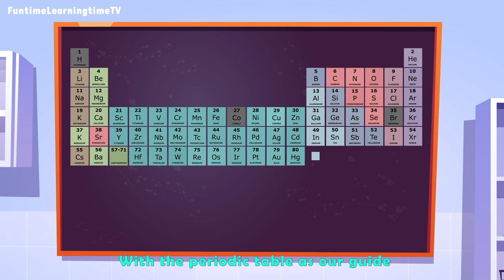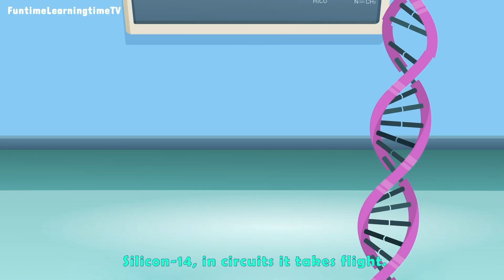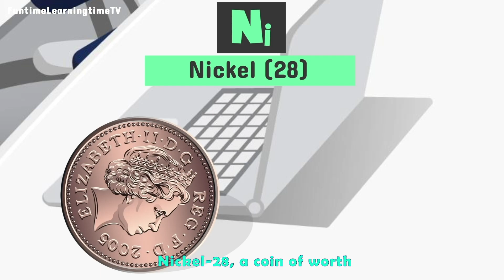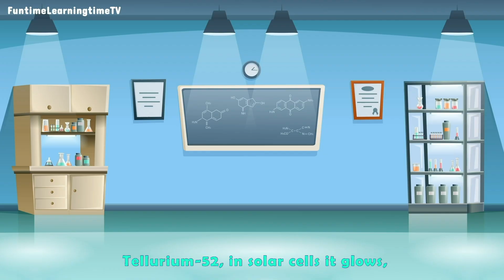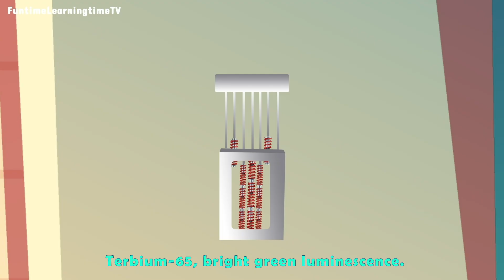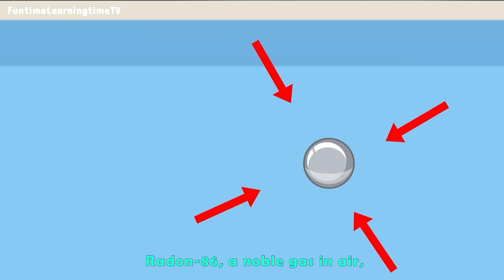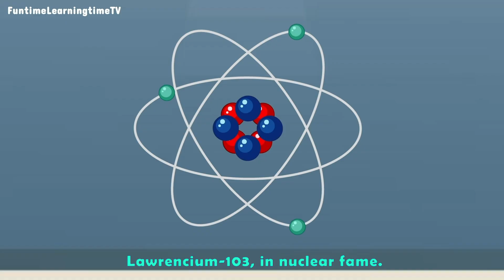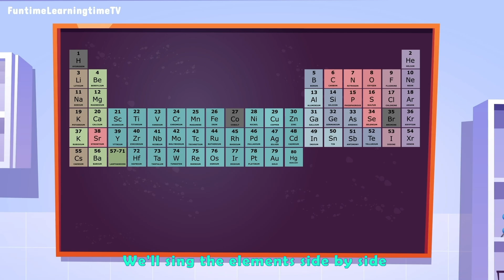Periodic table song with Lyrics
New Periodic table song. Learn elements of the periodic table and their atomic numbers with this animated music video. Lyrics included.

At FuntimeLeaningtineTV, we make learning easy!